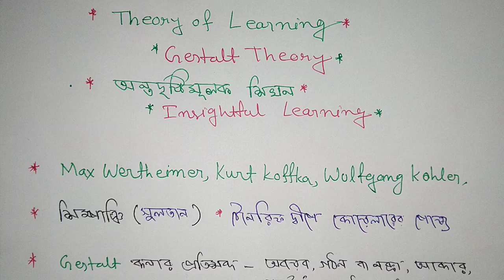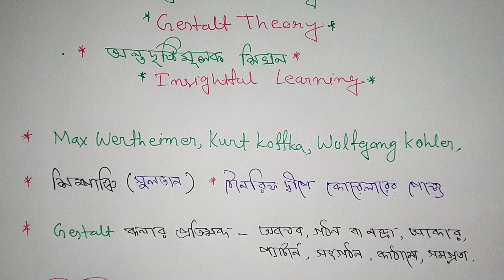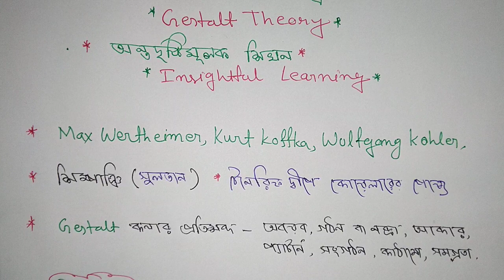অন্তর্দৃষ্টি মূলক শিখন Insightful Learning » Gestalt Theory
Name: DEBARSHI DEBNATH
VILL: BHANGNI PART-2,
PO: NIGAMNAGAR,
PS: DINHATA,
DIST.: COOCH BEHAR
PIN: 736169